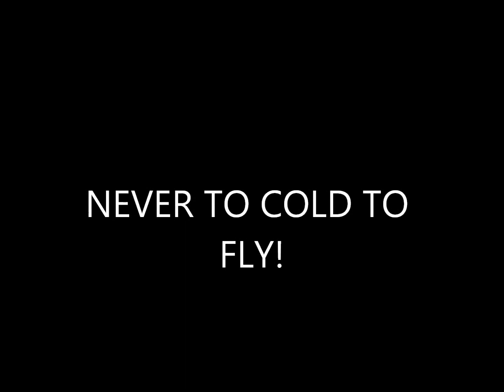More fun than ice fishing with Eskimos!